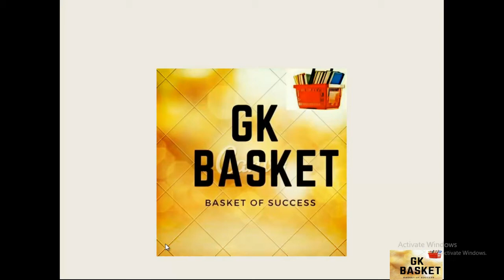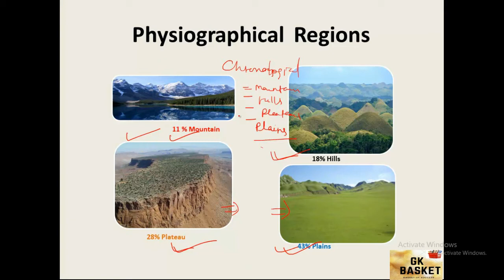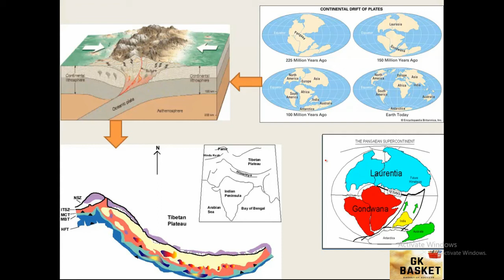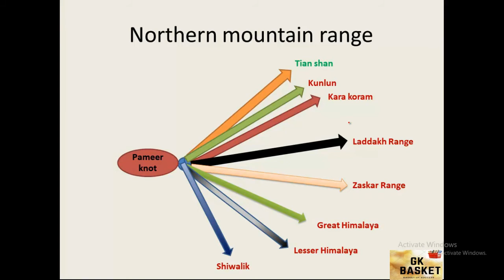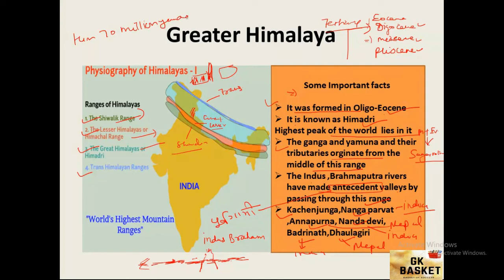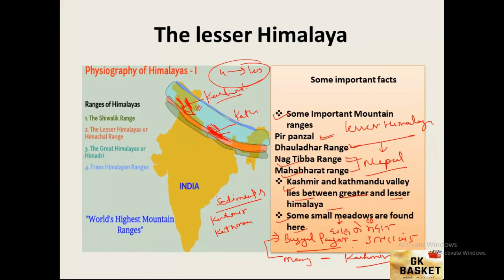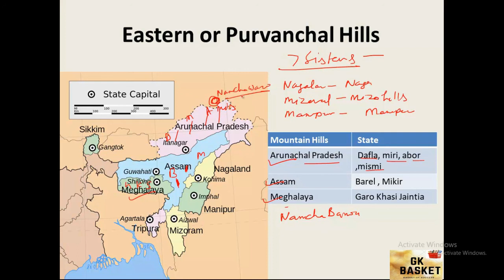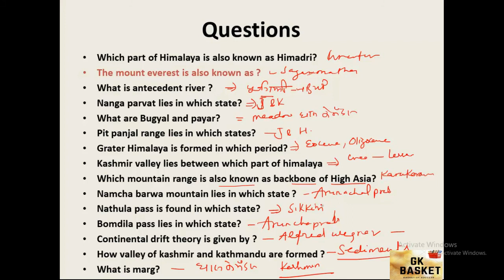Geography of India (भारत का भूगोल) हिमालय पर्वत श्रृंखला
This video will give you all information about physiography of India